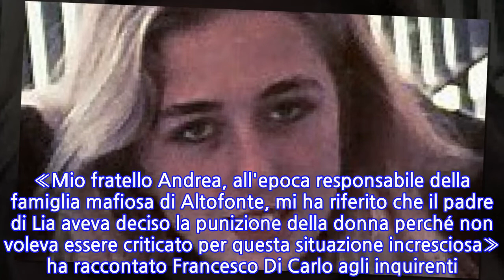Palermo, l'omicidio di Lia Pipitone: 30 anni ai boss Galatolo e Madonia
PALERMO - I boss Vincenzo Galatolo e Antonio Madonia soni stati condannati a 30 anni di reclusione, all’interdizione perpetua dai pubblici uffici e all'interdizione legale per l’omicidio di Lia Pipitone. Ai due mafiosi è stata imposta la libertà vigilata per 3 anni a pena espiata. Alle parti civili, marito e due figli della vittima assistiti dall'avvocato Nino Caleca, è stata riconosciuta una provvisionale di 20.000 euro ciascuno.